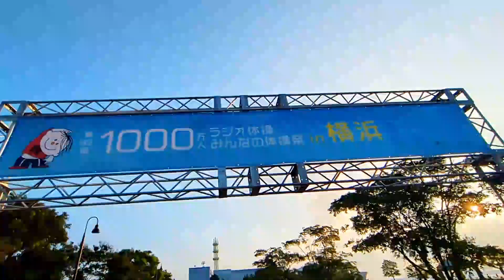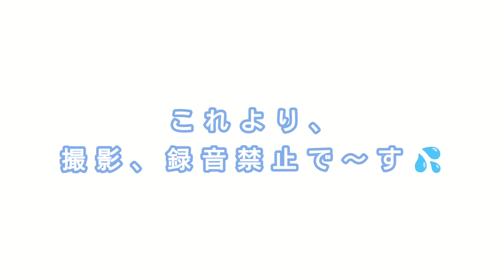NHKのラジオ体操に参加したよ。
何十年か振りにラジオ体操の歌を歌いました（笑）
ミュージシャン: PMOL Music